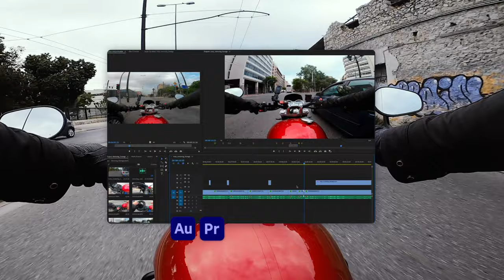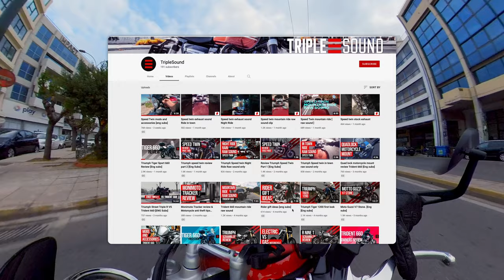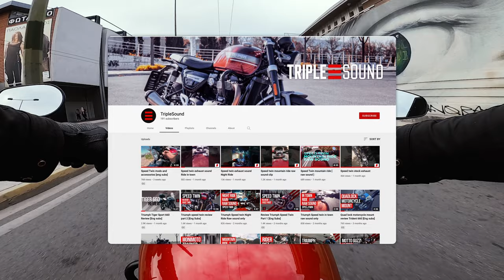Motovlog Setup. Gear and tools [eng subs]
In this video I'll go through some details on my motovlog setup. What gear I use and what tools to make the best audio setup. It's a  8-10 hour process from start to finish but I  enjoy it I hope enjoy my video too.

Intro 00:00-0:30
Video Gear 00:30-1:29
Editing Tools 4:09-6:20
Final Thoughts 6:20-8:51